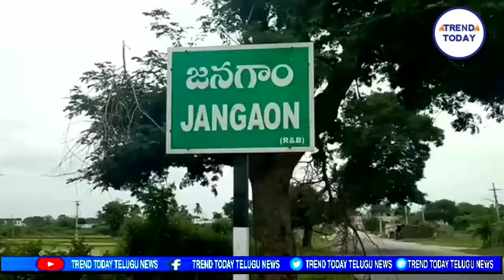జనగామలో ఉద్రిక్తత;సీఎం దిష్టిబొమ్మ దగ్ధం,నిరసన చేస్తున్న బీజేపీ నేతల అరెస్టుTRENDTODAYTELUGU